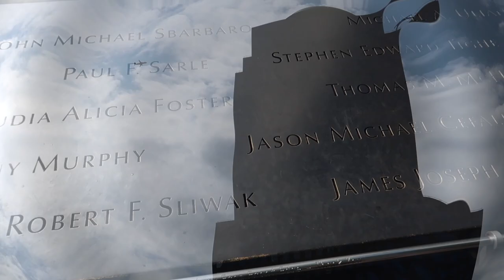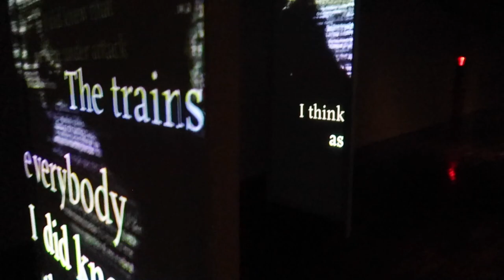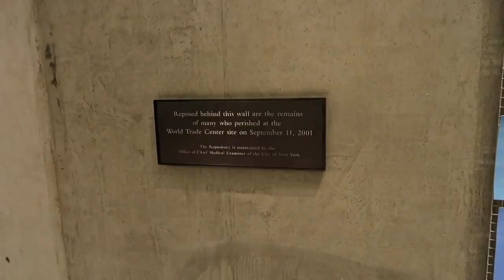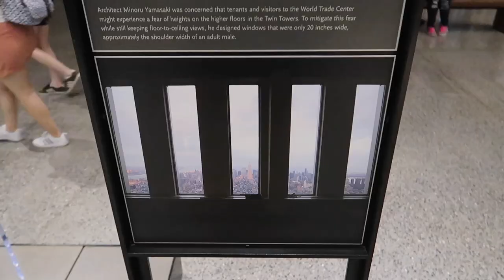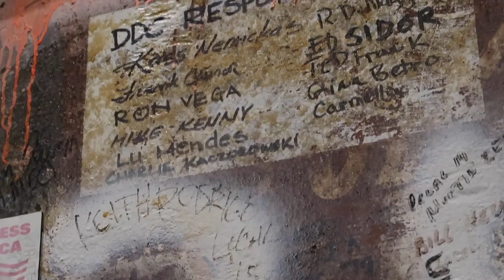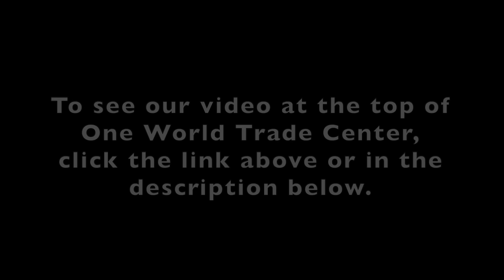The 9/11 Memorial & Museum In New York City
We visit the 9/11 Memorial & Museum in New York City. This was one of the toughest videos we've filmed to date as we were in NYC during the attacks. The 9/11 Memorial does a fine job at presenting artifacts from September 11th as well as sharing the feeling of the impact of the events of the time.

This video is not monetized as we wanted to share our experience as well as what to expect while visiting the memorial and museum.

We visit the top of One World Trade Center as well.